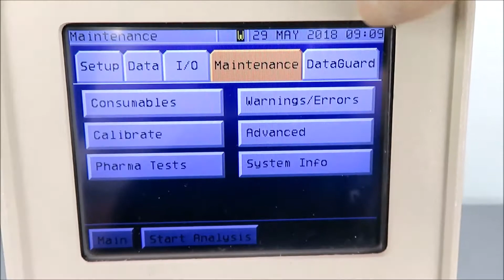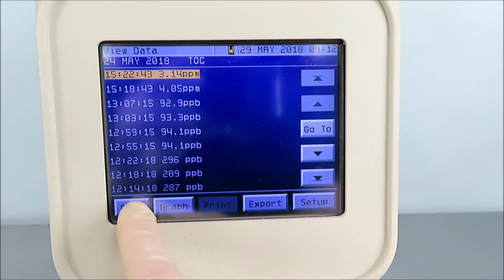GE Sievers 900 Laboratory TOC Analyzer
GE Sievers 900 Laboratory TOC Analyzer is available from The Lab World Group.